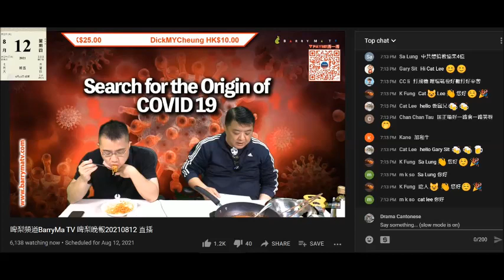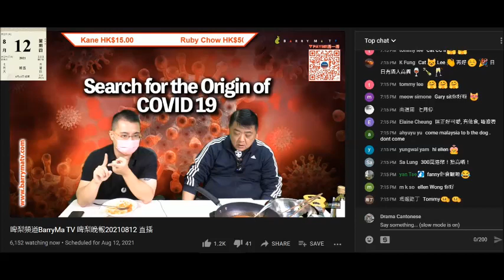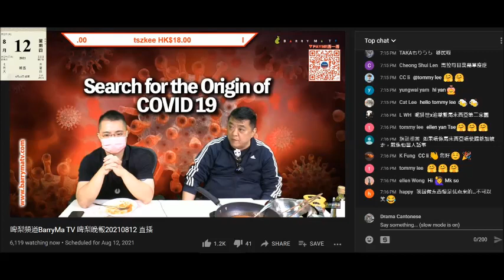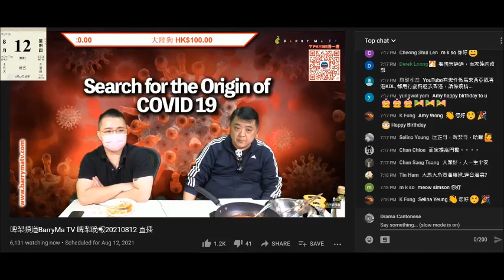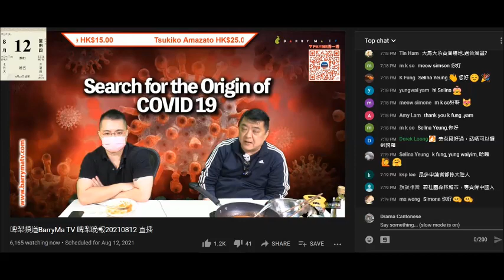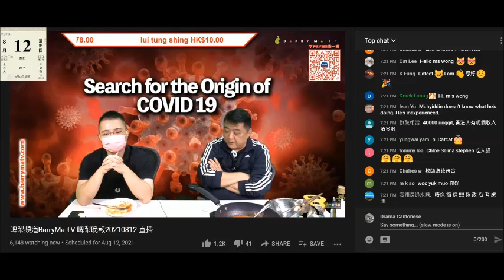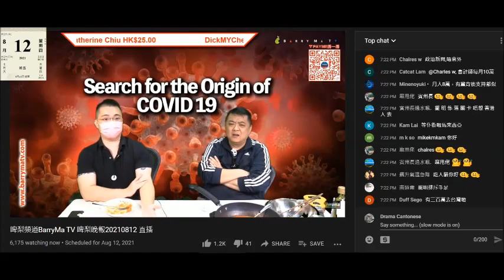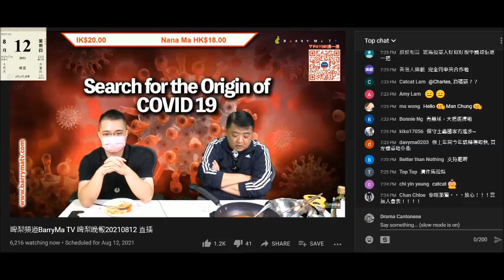20210812 啤梨晚報撚屌馬健賢鳩吹大馬係自己第二家園，幫個賤閪種攞國藉，又妄想。又吹當年MM2H計劃，又舖路呃腦殘手續費買欄尾樓